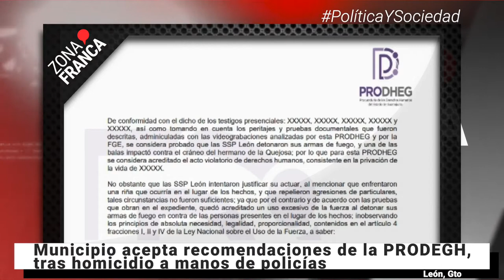Guanajuato es una de las entidades más violentas de México | BrevesDeLaZona📰‼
Esta es la información más relevante de la zona:

- La Fiscalía General del Estado (FGE) y el Consejo de Honor y Justicia cerraron la investigación del presunto asesinato de un hombre en 2019 a manos de la Policía de León.
- Durante los meses de julio y agosto se destaca un incremento de jornadas violentas y actos que promueven el terror entre la población. Algunos de los casos ocurrieron en entidades como Guanajuato, Jalisco, Michoacán, Chihuahua y Zacatecas. Así lo destacó la organización Causa en Común, al difundir su último corte de atrocidades.
- Después de que video se difundido en redes sociales por presunto abuso de policías al golpear a civiles, la Secretaria de Seguridad Ciudadana aclaró que se contuvo a personas que agredieron a elementos.